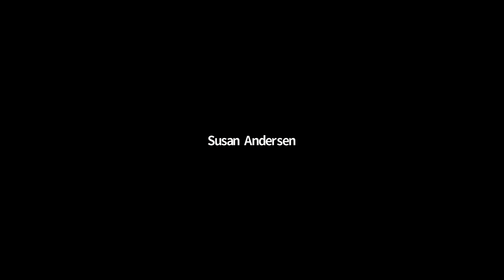Q&A Session — Rethinking Therapy, September 29, 2020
"Rethinking Therapy — More interventions for emotional, mental, and physical health" is the first Blue Plate Research event, a new series from Utah State University highlighting the latest discoveries in  the world of health and well-being.

This video is the question-and-answer session with the three featured presenters during the event.